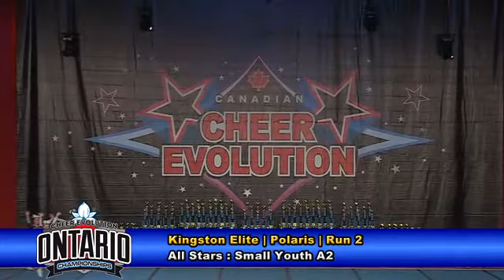CE Ontario Championships 2015 - SY2A - Kingston Elite - R2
Cheer Evolution Ontario Championships 2015